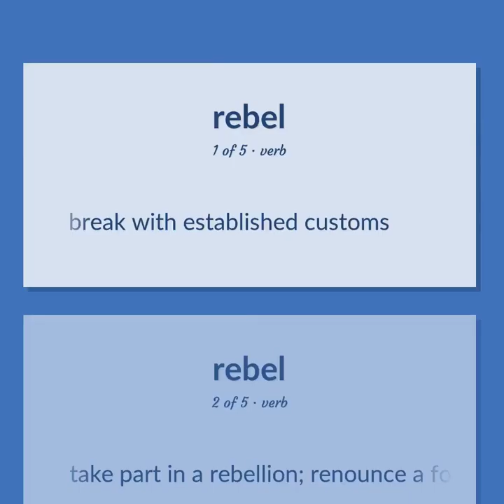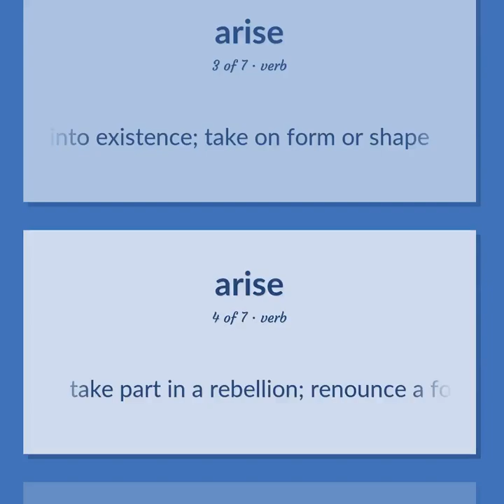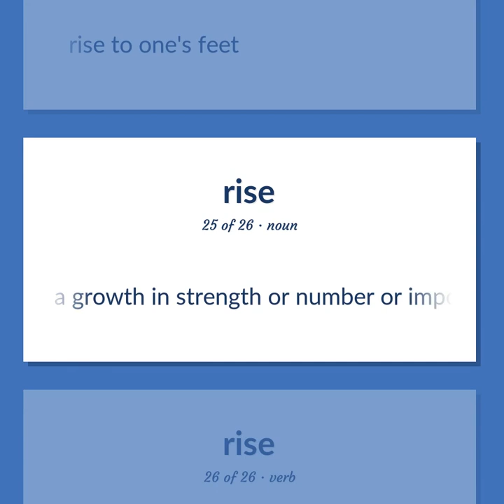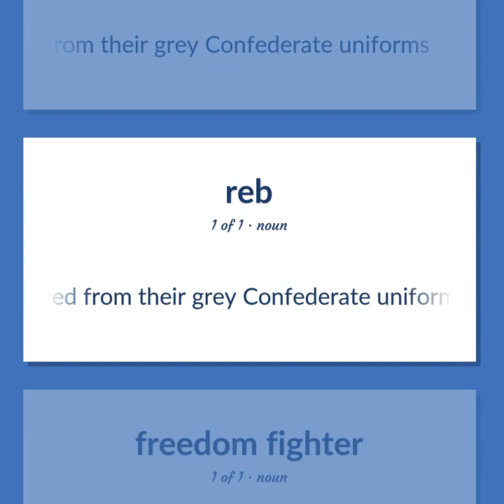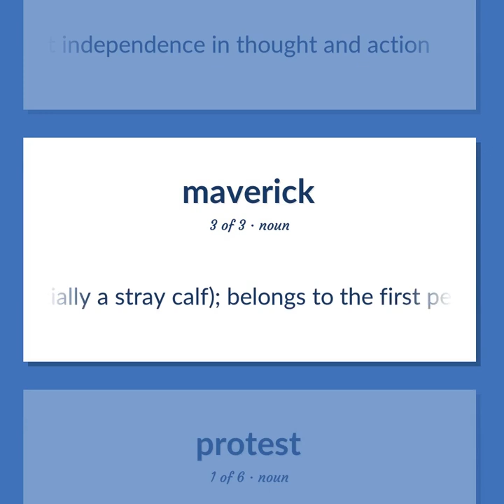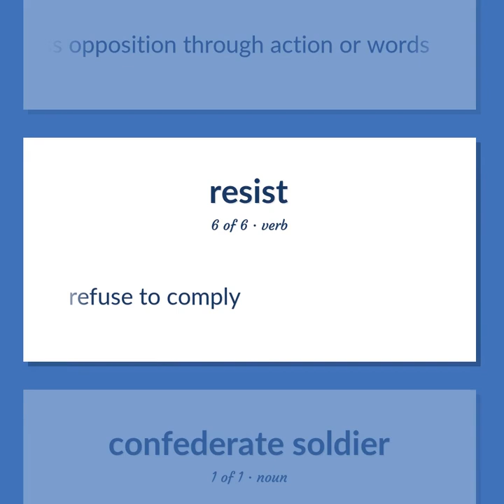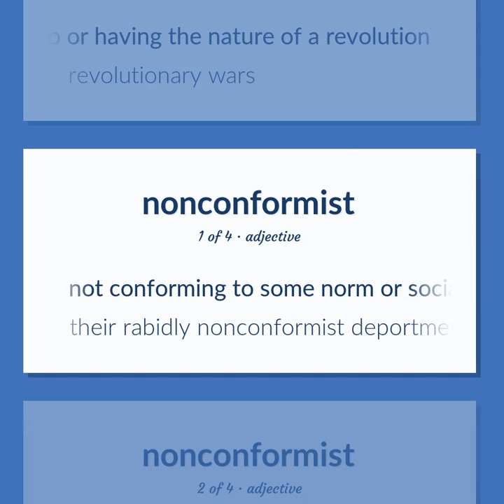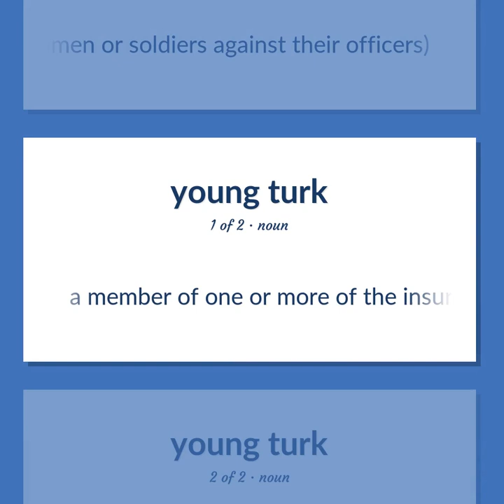Rebel - 110 English Vocabulary Flashcards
REBEL meaning. Following our free educational materials, you learn English in a great way with ease and efficiency.